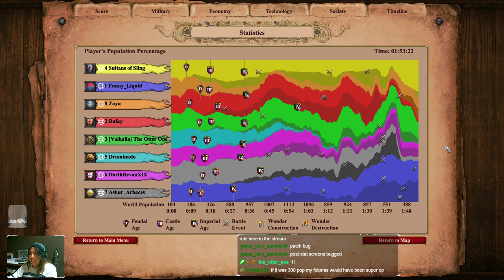Send in the B.o.a.t.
King of the Hill in Water Nomad
Timeline:
0:00 Game starts
1:30 Player introductions
4:11 Player's positions and map reveal
12:40 Last player reaches Castle Age
17:25 Xavier's amazing knowledge of football
19:40 Dancing galley
21:25 Battle!
28:23 New owner
30:17 Battle!
30:43 Fail
33:31 Battle!
40:03 Turtle train begins
42:23 Peace at last
44:01 Battle!
47:14 Steal
50:00 Battle!
52:44 More battles!
57:27 He tried
1:01:05 All in!
1:02:11 Someone will get hurt
1:02:38 Someone got hurt
1:05:10 Battle!
1:08:17 Statistics